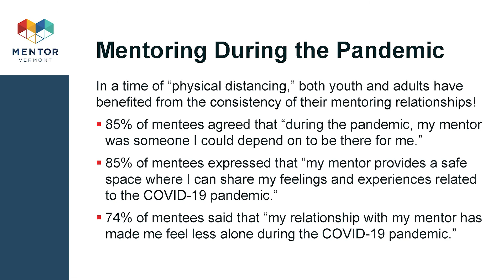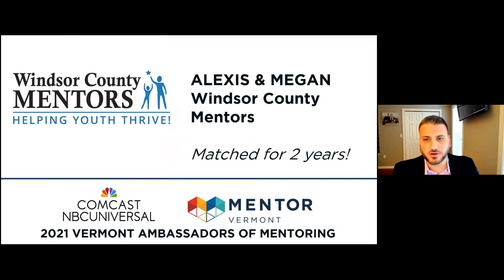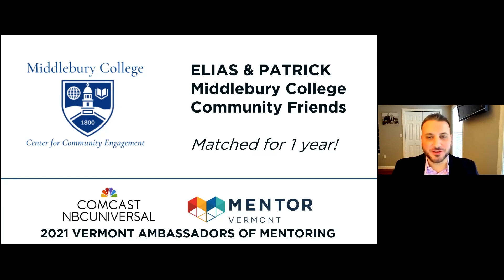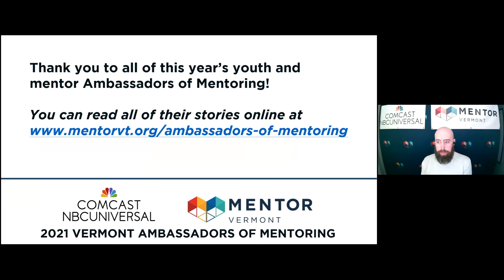2021 Vermont Ambassadors of Mentoring - Comcast and MENTOR Vermont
On Tuesday, January 26, 2021, Comcast and MENTOR Vermont hosted (virtually) the 2021 Vermont Ambassadors of Mentoring Awards!

For the sixth straight year, MENTOR Vermont and Comcast teamed up again this January to raise awareness of the amazing work mentors are doing in the communities across Vermont and recognize outstanding volunteer mentors and their mentees for their service.

Because of the pandemic, we realize this has been an especially difficult year for youth, and for mentors as well. With these awards, MENTOR Vermont and Comcast hope to highlight the ways mentors and mentees have maintained their connections and discovered new ways to stay in touch during this time of uncertainty. We want to promote positivity, and to encourage new people to become mentors, even if it looks a little different than it did before.

View the full nominations for each of the 13 mentor matches who were honored by visiting